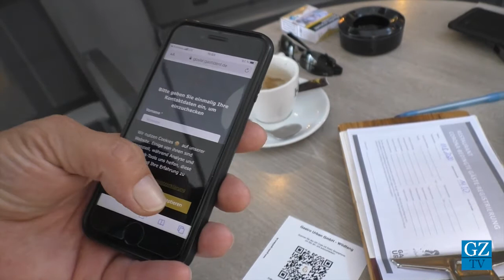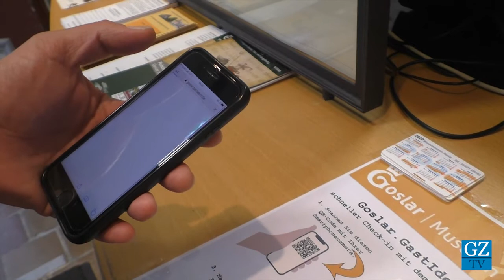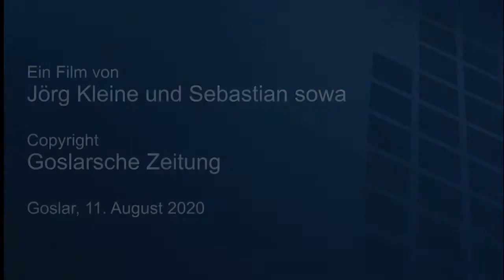Goslar: Neues System GastIdent und Gastro-Talk mit Alexander Scharf